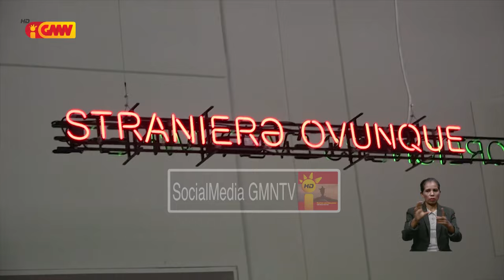Xanana vizita fatin expozisaun arte kontemporánea internasionál iha Jardim Arsenale Veneza Itália